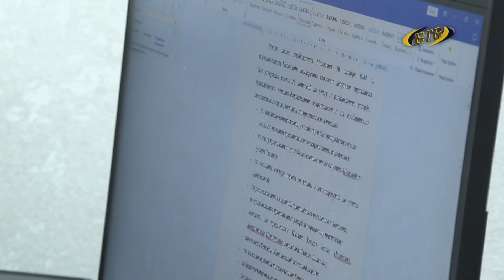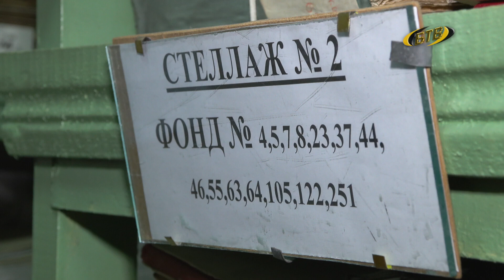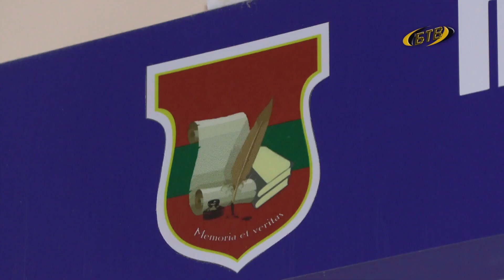В документах – история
На этой работе можно прикоснуться к истории, узнать как жил и развивался наш город. Пройдет время, наша эпоха уйдет в прошлое, и именно архивные документы позволят ответить на многие вопросы нашим потомкам. Как на сегодняшний день работает городское Управление документацией и архивами, мы узнали, пообщавшись с его руководителем, Ириной Ращенко.